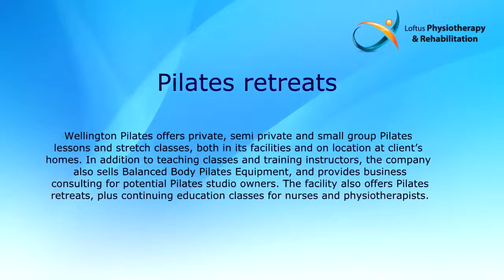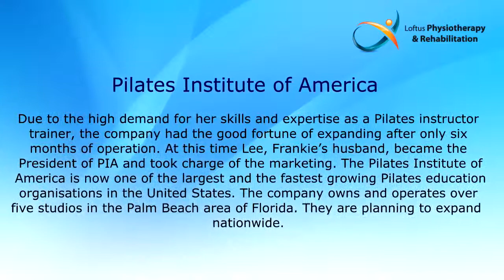Pilates Institute of America - i Physio Perth